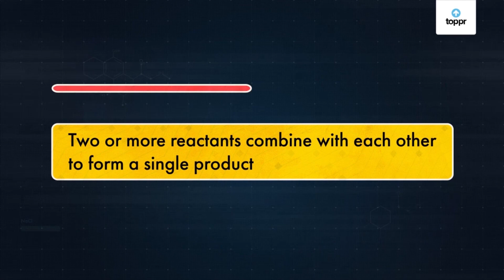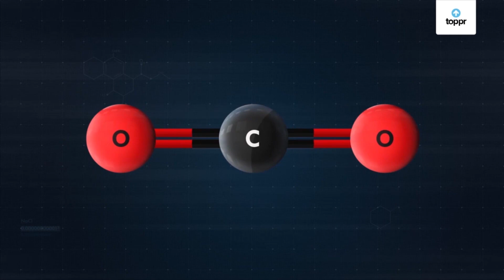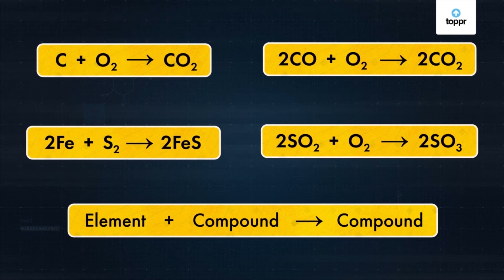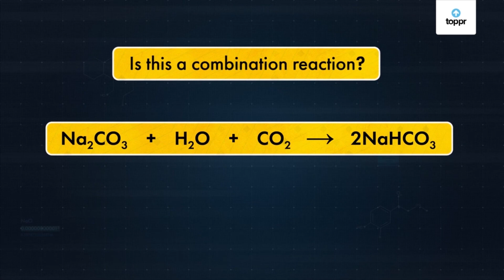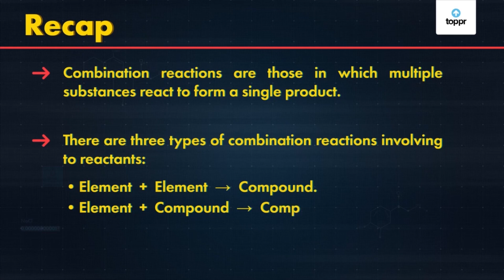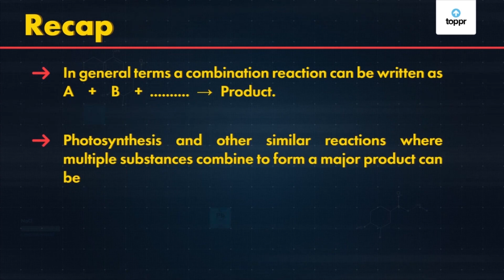Combination Reaction | Hindi | Chemistry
It is a combination reaction when magnesium oxide reacts with water to form a new product magnesium hydroxide.